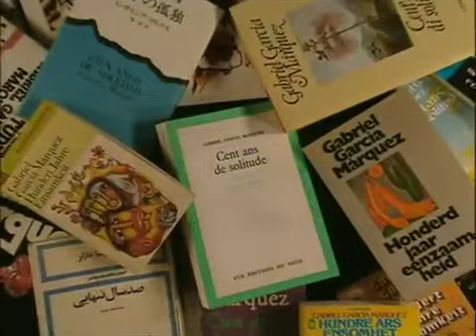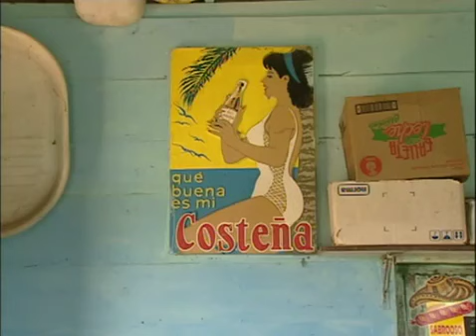غارسيا ماركيز: كتابة ساحرة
فيلم وثائقي ممتاز عن حياة وأوقات وأفكار وكتابات غابرييل غارسيا ماركيز المولود في كولومبيا ، وهو أحد أبرز المؤلفين في القرن العشرين والذي اشتهر بروايته الحائزة على جائزة نوبل ، مائة عام من العزلة. يخبرنا غارسيا ماركيز بكلماته الخاصة ، دون مقاطعة من أحد المحاورين ، عن حياته المبكرة في كولومبيا التي مزقتها الحرب الأهلية ؛ غزواته الرائعة في مساعيه الإبداعية الأخرى ، بما في ذلك أيام دراسته في كلية الحقوق ، وتوظيفه كصحفي (أسس لاحقًا مدرسة / حركة صحافة في كوبا) ؛ عمله في الساحة السياسية. وأعماله الأقل شهرة ككاتب سيناريو وصانع أفلام. إنه في أفضل حالاته عند اجترار الأفكار حول الأدوار والوظائف الفريدة والمهمة للكتاب في المجتمع ، لا سيما في ديكتاتوريات أمريكا اللاتينية.